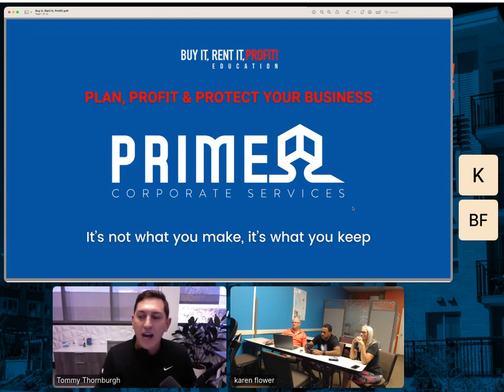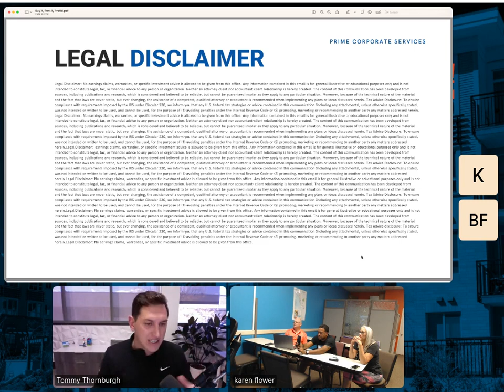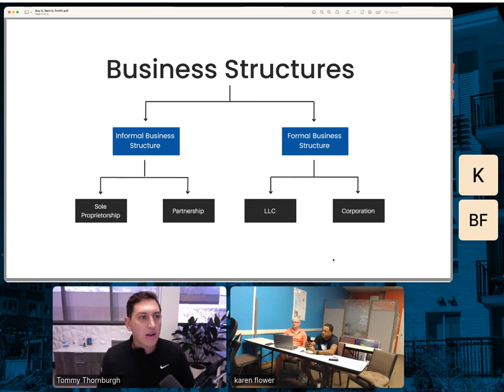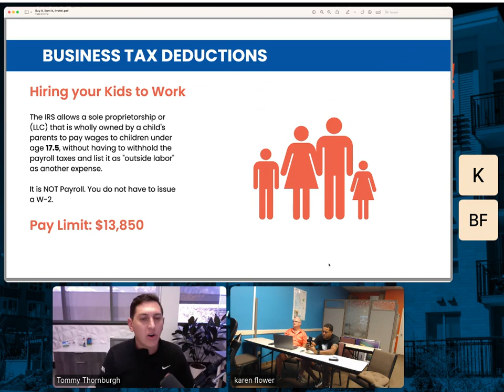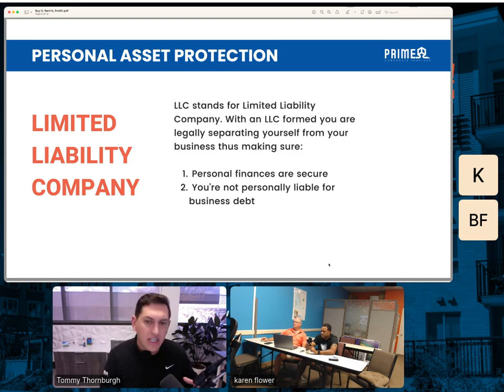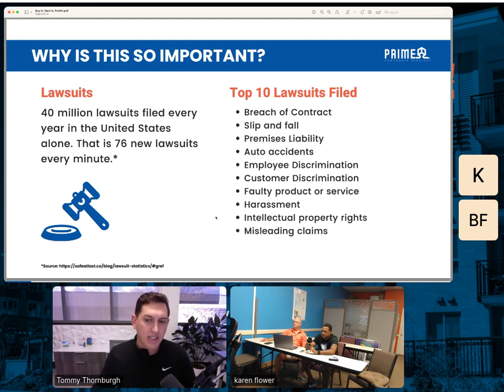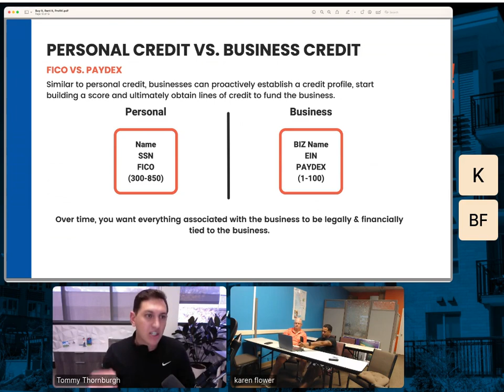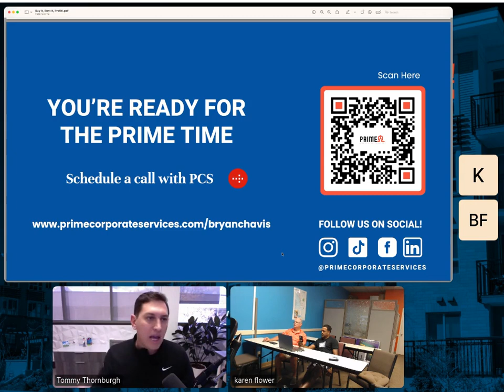Tommy Thornburgh Its Not What You Make its What You Keep. Powered By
Its not what you make its what you keep. With Tommy Thornburgh from Prime Corporate Services.